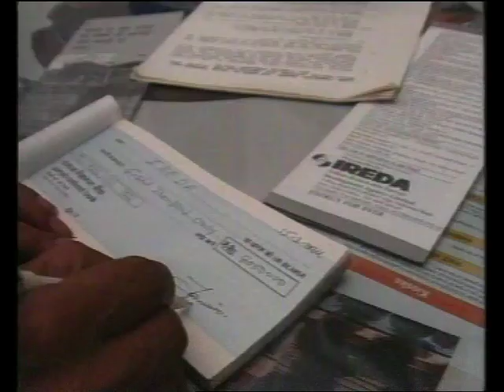The Changing Face of the Indian Countryside (05.05 Mins.)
The film is a voyage through the Indian Countryside, a journey across the pulsating life and cultural ethos of rural India. Post Independence, rural India has witnessed tremendous change with new roads, bridges, rail tracks and transport systems that have been interwoven into a homogenous unit. The new age farmer is equipped with modern machines and techniques like tractors, pumps and combined harvesters that have helped to increase productivity by five to ten times higher as compared to a few decades back. The film observes the changes in the Indian rural lifestyle, especially the lives of women, who have also come a long way - from being confined within the four walls to taking charge of agriculture and working in mills and factories with men.